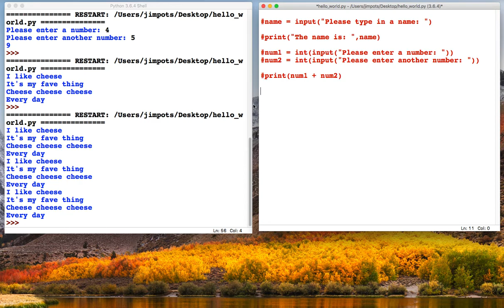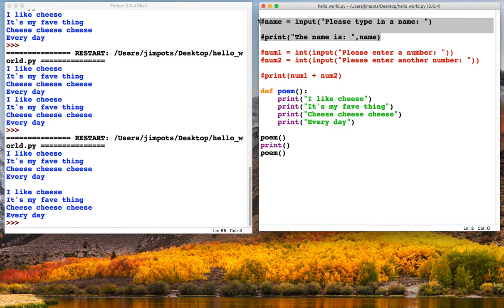Learn to Code for Beginners 5: Functions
These videos will teach you the fundamentals of coding and are specifically aimed at complete beginners with no coding experience. All videos are Python based - this can be downloaded for free

This video will show you how to become a more efficient coding using functions.